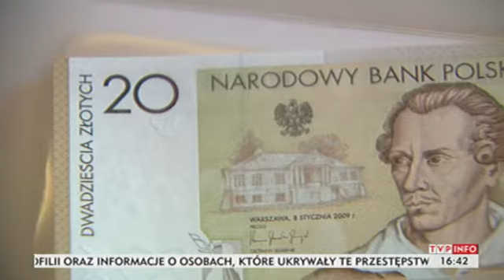Dziennikarka radia Wrocław po ciężkim wypadku samochodowym (Puls Polski TVP Info, 05.02.2014)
Ewelina Lis - dziennikarka radia Wrocław, która po ciężkim wypadku samochodowym od kilkunastu miesięcy walczy o to, by znów stanąć na nogi, jest coraz bliżej upragnionego celu. Rehabilitacja przynosi efekty, ale kosztuje - nie tylko mnóstwo zdrowia. Przyjaciele Eweliny zbierają pieniądze i organizują na rzecz koleżanki charytatywna aukcję.